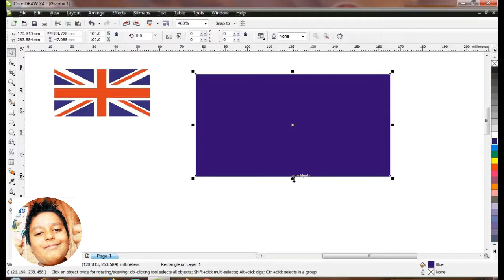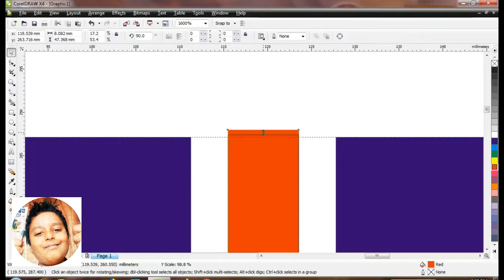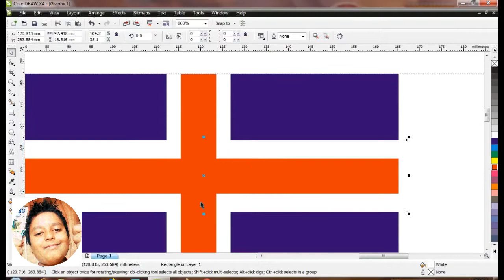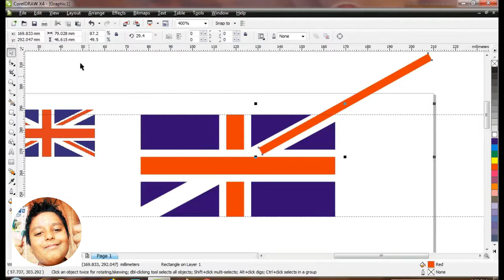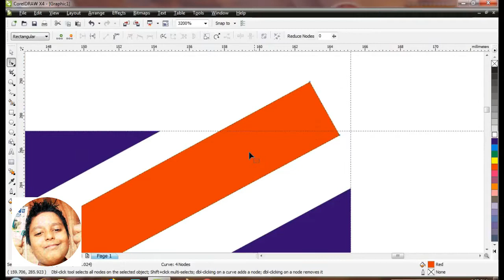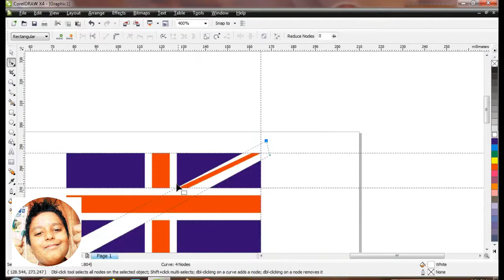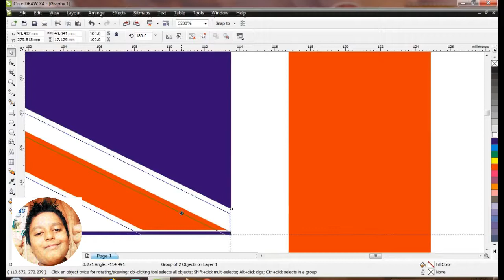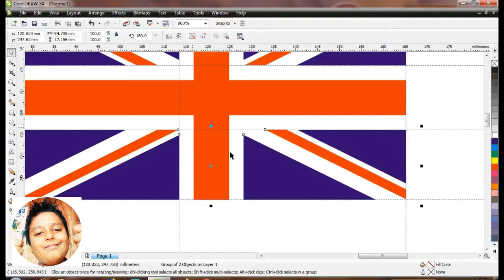How to Draw a England Flag in Coreldraw